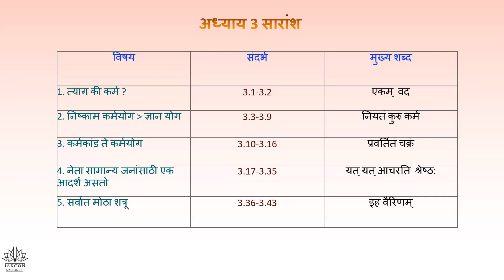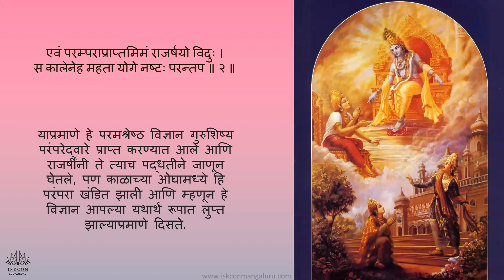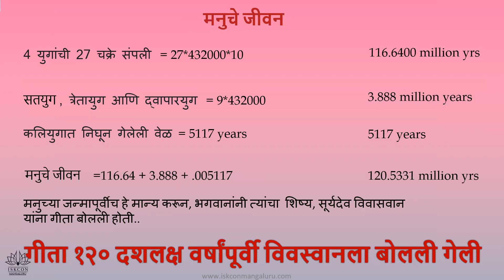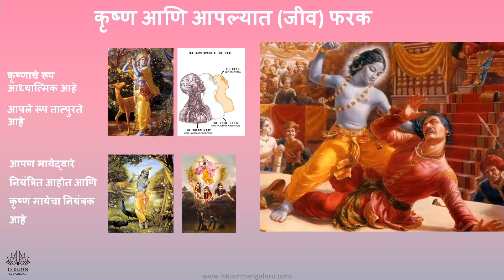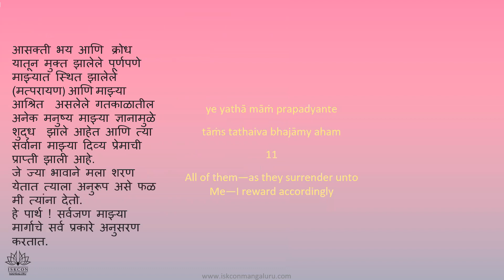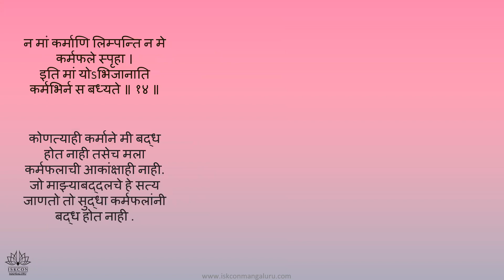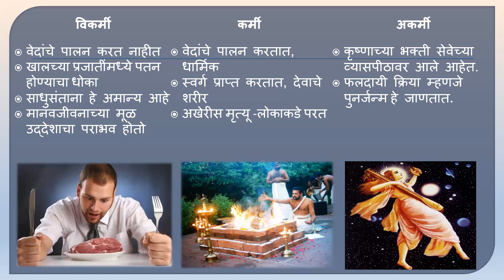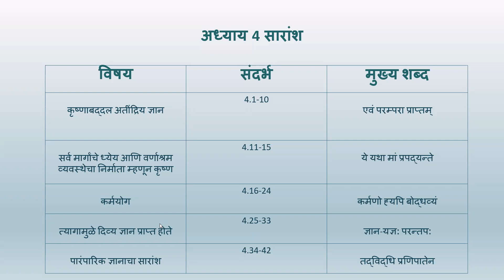BG Batch 43 Marathi Adult 7pm Lalita Wani Adhyay 4